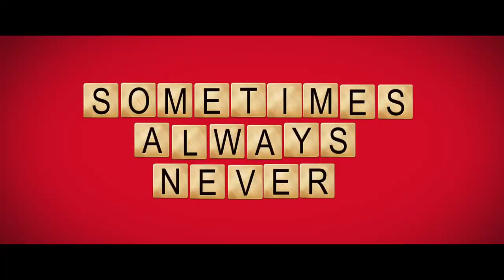SOMETIMES ALWAYS NEVER - Official Trailer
Alan is a stylish tailor with moves as sharp as his suits. He has spent years searching tirelessly for his missing son Michael who stormed out over a game of Scrabble. With a body to identify and his family torn apart, Alan must repair the relationship with his youngest son Peter and solve the mystery of an online player who he thinks could be Michael, so he can finally move on and reunite his family.